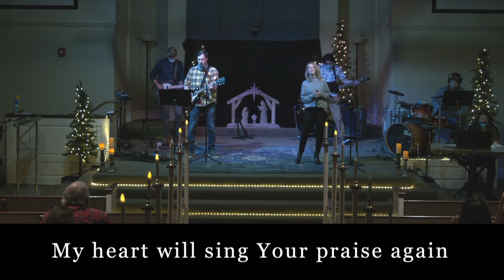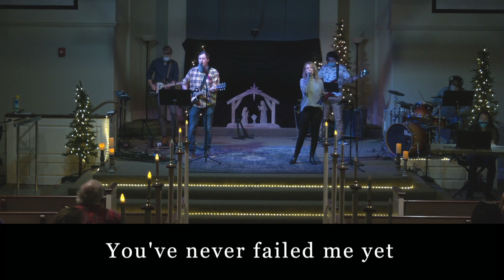The Christmas Carols Elizabeth's Song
Join us for the first week of our Advent Series, The Christmas Carols.